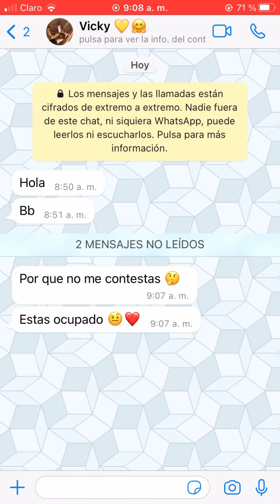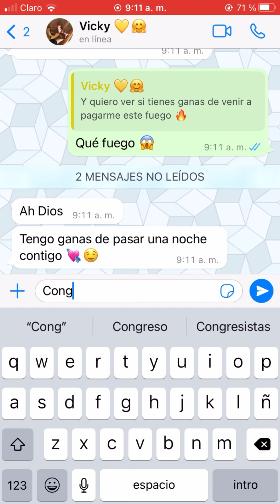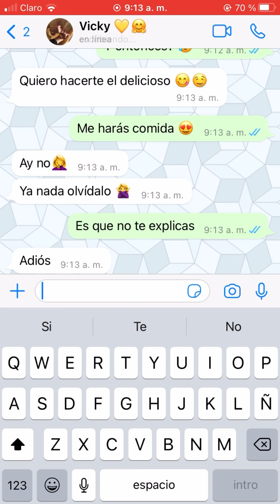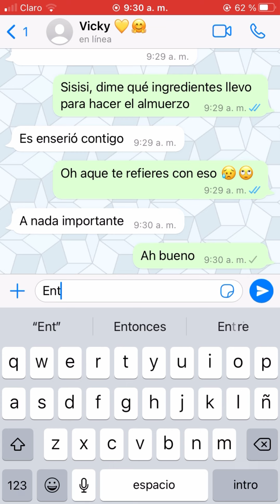No entendí lo que mi amiga me quería decir 😰 | Historias de amor